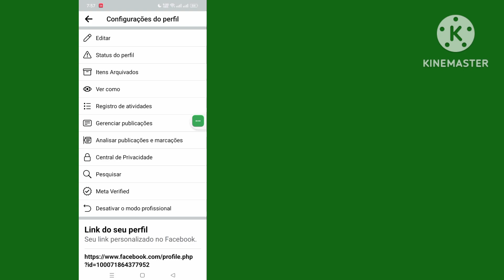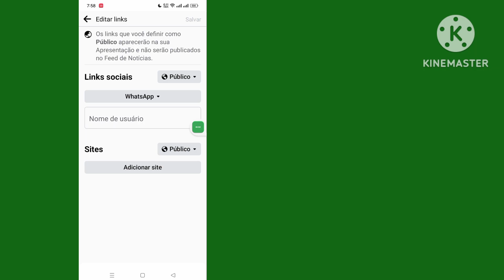Como adicionar link do WhatsApp no ​​perfil do Facebook || Adicionar botão WhatsApp no ​​Facebook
Aqui neste vídeo vou mostrar a você [Como adicionar link do Whatsapp ao perfil do Facebook].  este vídeo com cuidado e não pule este vídeo se você pular este vídeo então você não vai entender muito bem então se tiver algum problema pode me perguntar e comentar abaixo vou tentar resolver o seu problema se você gostou deste vídeo então por favor clique em curtir e  inscreva-se no meu canal obrigado.🙏

  Outras consultas relacionadas:

  Como adicionar botão do WhatsApp em postagem do Facebook sem Boost

  Como alterar o número do WhatsApp na página do Facebook

  Conta do WhatsApp do Facebook

  Faça login no WhatsApp com o Facebook

  não consigo conectar o whatsapp ao facebook

  Como adicionar o botão do WhatsApp na postagem do Facebook no Meta Business Suite

  Como adiciono meu link do WhatsApp ao meu Facebook

  Como adiciono um link ao meu perfil do WhatsApp

  Como adiciono um link para meu anúncio do Facebook no WhatsApp

  Como adiciono o ícone do WhatsApp à postagem do FB

  # LoginWhatsAppcomFacebook
Conta FacebookWhatsApp